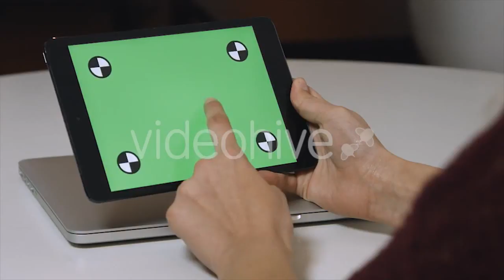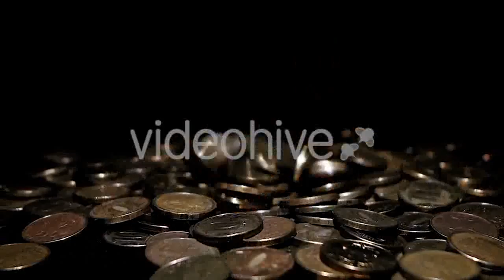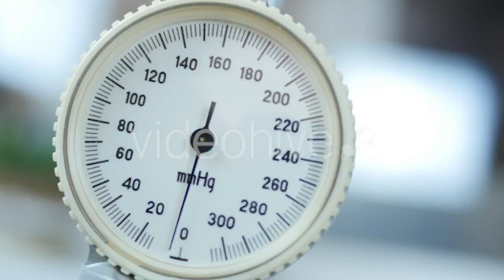Summer in the Park - (nature) | Stock Footage Mega Pack +40 items